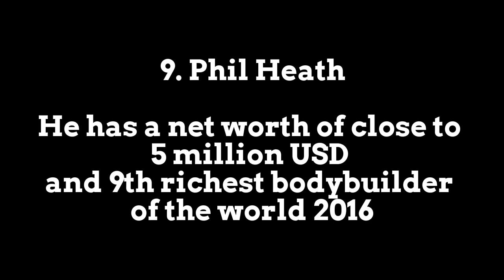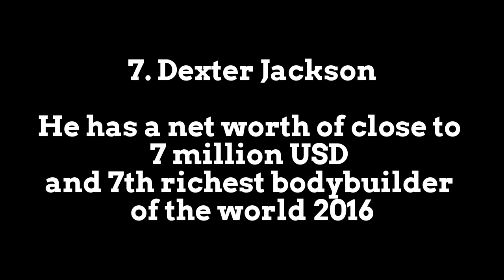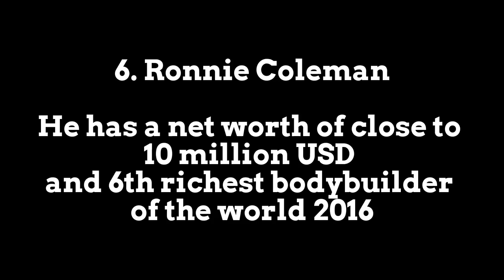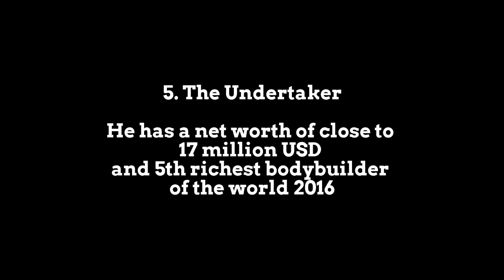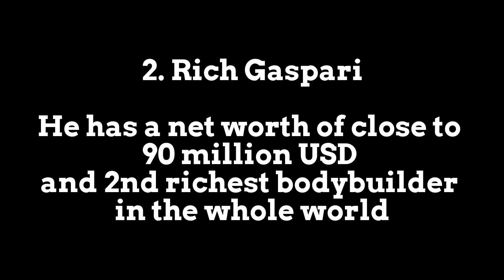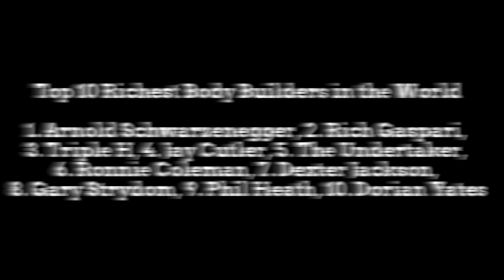Top 10 Richest Body Builders in the World || Bodybuilders || carrocero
Top 10 Richest Body Builders in the World

10. Dorian Yates
9. Phil Heath
8. Gary Strydom
7. Dexter Jackson
6. Ronnie Coleman
5. The Undertaker
4. Jay Cutler
3. Triple H
2. Rich Gaspari
1. Arnold Schwarzenegger